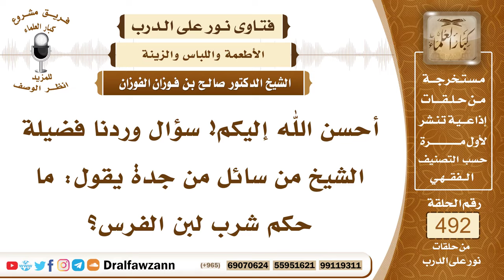7261- حكم شرب لبن الفرس - الشيخ صالح الفوزان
"7261- أحسن الله إليكم! سؤال وردنا فضيلة الشيخ من سائل من جدة يقول: ما حكم شرب لبن الفرس؟
الجواب: الجواب: لا بأس بذلك، الفرس من المباحات لبنها ولحمها، فهي من المباحات.
السيرة الذاتية:
للاشتراك في قناة الشيخ صالح الفوزان

14_ الشيخ محمد أمين الشنقيطي
يتيوب

15_سماحة المفتي عبد العزيز آل الشيخ
 يوتيوب

رئيس الفريق
لمشروع كبار العلماء